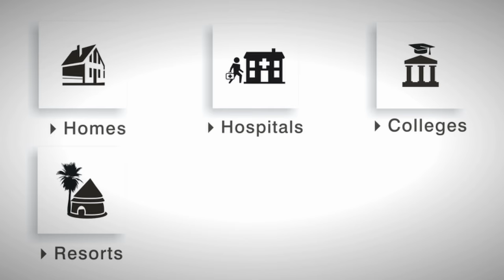RK ecran Mosquito Screen Doors and Windows - Corporate Film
RK ecran is the trusted name in manufacturing and supply of Mosquito Net Doors and windows. It was established in 2006 with the aim to manufacture World Class Mosquito Screen Doors and Windows. RK ecran is professionally managed organization, which enjoys high reputation and credibility in the Industry.

With state of art manufacturing facility and committed work force we produce a truly global product with an innovation and healthy way of protection against flying insects. We specialize the ability to customize the product to suite the individual markets with the help of Huge Range of Proprietary Profiles, Colours and Mesh Options to customers & make it a unique product in the Market.

Our screen Provide safety against Mosquitoes and other flies without using any harmful chemicals and Gases. The Aesthetic Design, Fine Material, Skilled Workmanship, Environment Friendly and Perfect Fit  coupled with reasonable pricing, quick instillation and easy maintenance make it a truly attractive product for Home, Hospitals, Colleges, Resorts, Food Processing Units, Factories, Offices, etc.

Our well experienced Marketing Partners and Skilled Technicians will provide you the best solutions for your needs with the peace of mind on installations. Once exact dimensions have been determined, Mosquito Screen Doors and Windows are produced with nearest millimetre and then professionally installed.